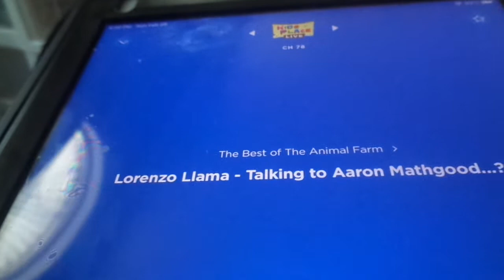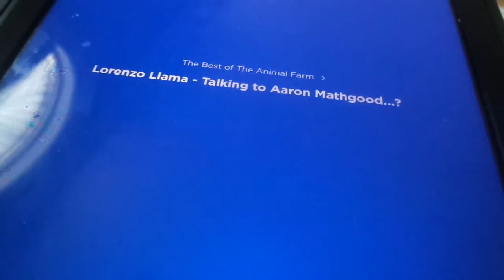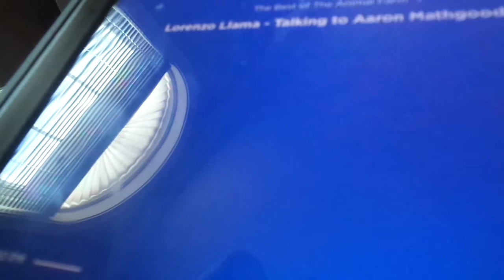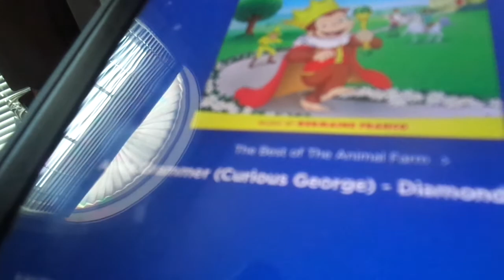The Animal Farm show on Kids Place Live